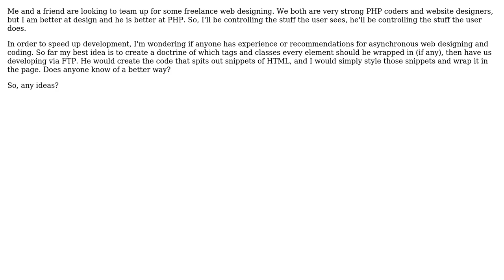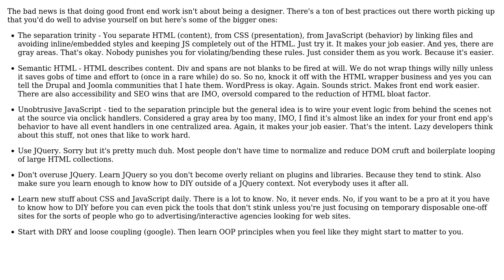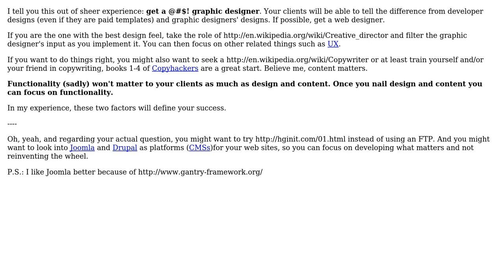Software Engineering: Asynchronous Designing and Programming (2 Solutions!!)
Software Engineering: Asynchronous Designing and Programming

With thanks & praise to God, and with thanks to the many people who have made this project possible! | Content (except music & images) licensed under CC BY-SA | Music | Images & others | With thanks to user Erik Reppen user dukeofgaming user Connor Peet and the Stack Exchange Network Trademarks are property of their respective owners. You are responsible for your own actions.